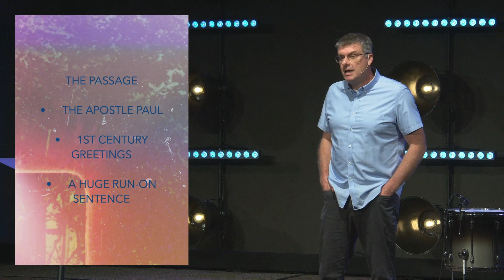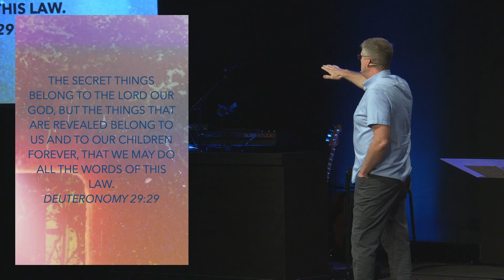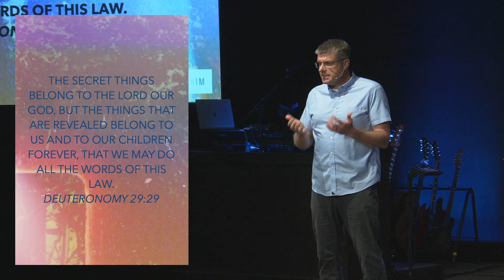All Things In Him - Ephesians 1:1-13